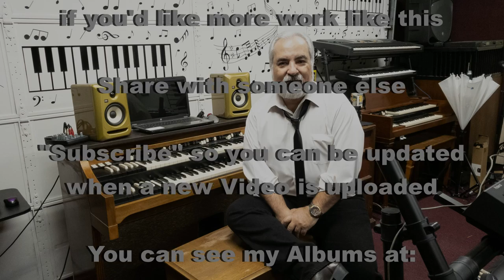CAN'T HELP FALLING IN LOVE (ELVIS PRESLEY) HAMMOND SKX - OMAR GARCIA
"Can't Help Falling in Love" is a hit by Elvis Presley (1961) This theme is original composition by George David Weiss, Now I want to present my Organ version with my HAMMOND SKX and I hope of all of you like it, Thanks for Listening;~{}

"Can't Help Falling in Love" es un éxito de Elvis Presley (1961) Este tema es una composición original de George David Weiss. Ahora quiero presentar mi versión de órgano con mi HAMMOND SKX y espero que a todos les guste. Gracias por escuchar; ~ {}